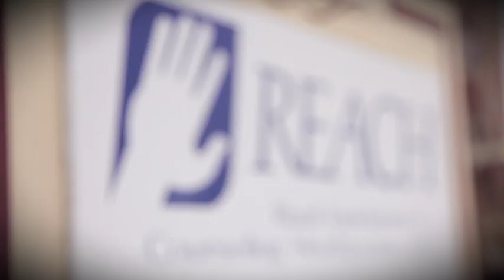2011 United Way of Cass-Clay Campaign Video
Each year United Way of Cass-Clay creates a video that tells the story of how you gift to United Way of Cass-Clay change the lives of local individuals and families.
The 2011 United Way of Cass-Clay Campaign video features 3 of the 41 non-profit agencies funded by United Way of Cass-Clay:
       -Great Plains Food Bank Cass-Clay BackPack Program-Corey's story
       -Lake Agasssiz Habitat for Humanity-Jennelle's story
       -REACH-Rural Education and Counseling Headquarters-Agnes's story

Cass-Clay BackPack Program-DID YOU KNOW?
       -Students are recommended for the program by teachers or principals who
         see first-hand they may be coming to school hungry on Monday mornings
         and given backpacks or bags are filled with food on Friday afternoons.
       -During last year's 2010/2011 school year over 14,000 backpacks were
         distributed and 530 students were impacted
       -This year, 14 schools through the metro community are participating.

YOUR GIFT TO UNITED WAY OF CASS-CLAY OF:
$17 provides 4 backpacks filled with food
$52 supplies 72 nutritious meals
$486 supplies 623 child-friendly snacks

Lake Agassiz Habitat for Humanity-DID YOU KNOW?
       -Your gift to United Way this year will help build 5 more homes in 2011.
       -Since 1991, 40 homes in our community have been built for people like
        Jennelle in  6 communities: Barnesville, West Fargo, Fargo, Moorhead,
         Dilworth, Casselton
       -Habitat homes are not free.
       -Families have a down payment, loan, & mortgage
       -Adults in the family put in 250 hours of "sweat-equity" volunteer time and
        attend homeowner education classes.

Rural Enrichment and Counseling Headquarters (REACH)-DID YOU KNOW?
       -649 individuals in rural Clay County were impacted by REACH last year
       -United Way of Cass-Clay has been supporting REACH for 13 years

The mission of United Way of Cass-Clay is to bring people together to create lasting change that will improve lives.

The 2011 Campaign goal is $5 million.

Currently, United Way of Cass-Clay invests in:
       -41 local non-profit agencies
       -64 local programs
       -education-focused initiatives